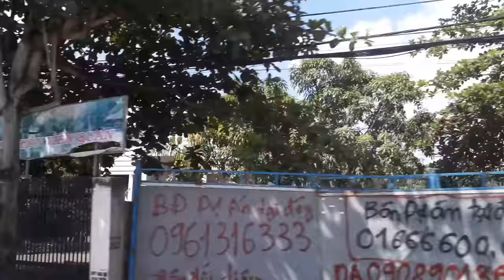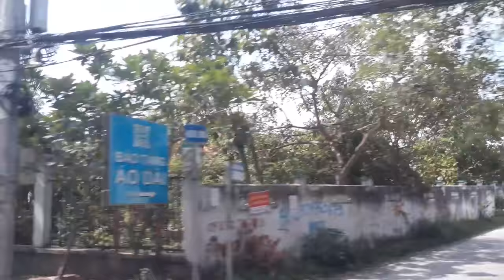Ngói lợp Nhà TP HCM Quận 9 phim trường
chuyên phân phối, cung cấp sỉ lẻ Ngói lợp Nhà (biệt thự, nhà vườn khu phim trường Q9) chất lượng cao với Giá Tốt nhất, chiết khấu cao, khuyến mãi thường xuyên.